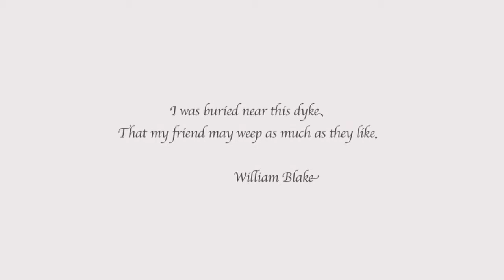町内植物図鑑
Dear Johnny
最低で最高なハスラー
キャプテン・ジョニー フォクソンに捧げる